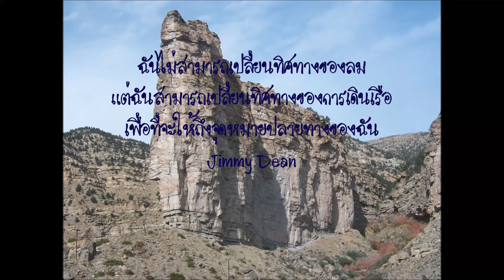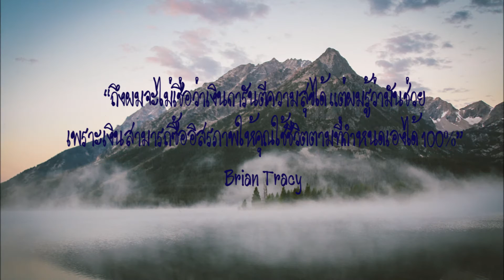Quotes mindset แนวคิดสู่ความสำเร็จ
สำหรับการเรียนรู้แนวคิดสู่ความสำเร็จ เพื่อนๆสามารถหาข้อเพิ่มเติมได้ที่

Line@: @jcsukree

หากเพื่อนๆต้องการกำลังใจและแรงบันดาลใจจากผมโดยตรง